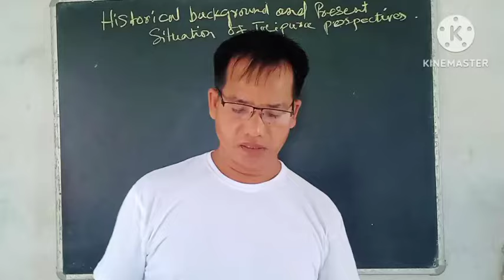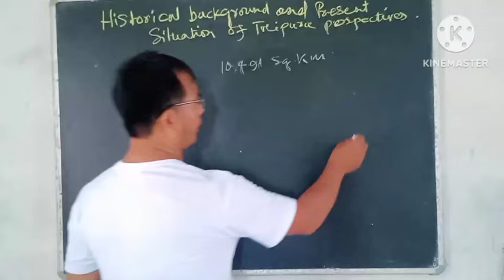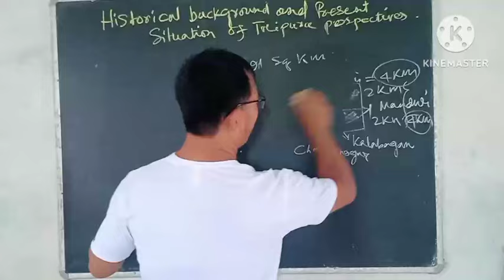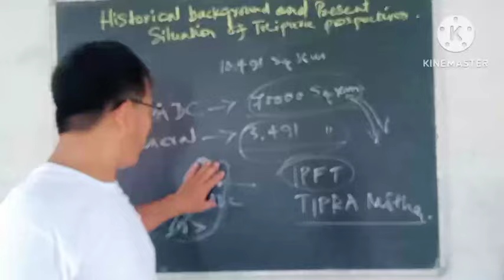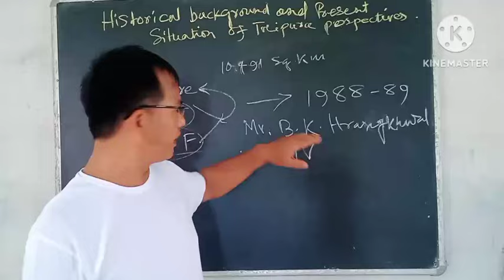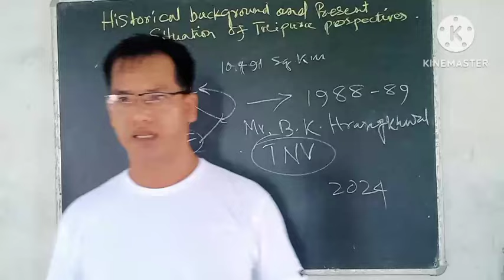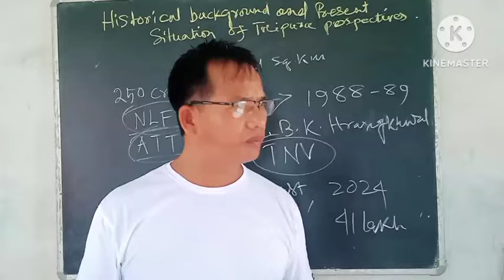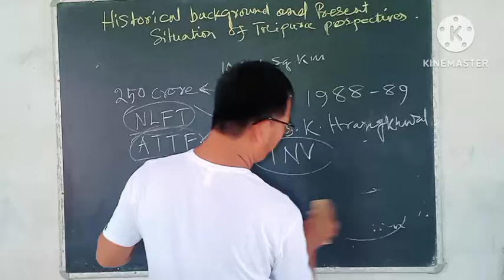530) Historical Background and Present Situation of Tripura